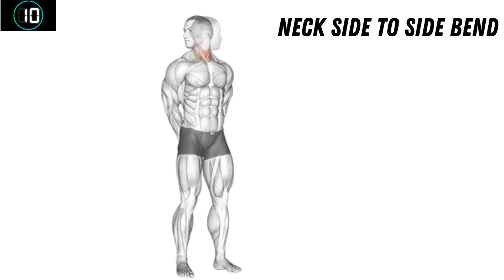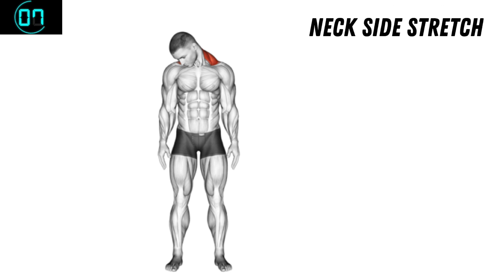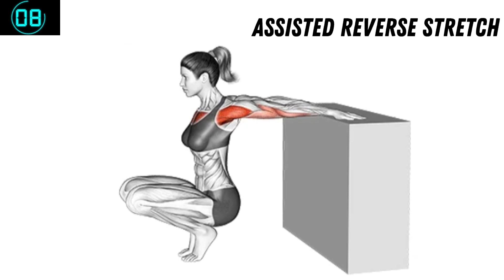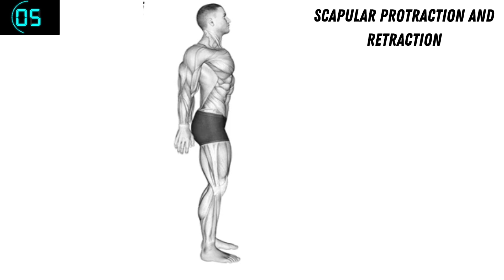Do This Stretching Exercises Every Morning !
"Get ready to start your day off right with this quick and effective 5-minute daily warm-up routine! This routine is designed to prepare your body for physical activity and prevent injuries. The exercises will increase your heart rate, loosen up your joints, and activate your muscles. This warm-up routine is suitable for all fitness levels and can be done at home or at the gym. It's a great way to get your body moving and your blood flowing before your workout or any physical activity. So, whether you're a beginner or a seasoned athlete, this warm-up routine is the perfect way to start your day and get your body ready for anything. Give it a try and see the difference it makes